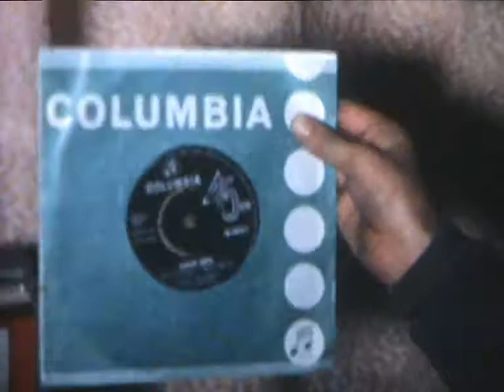Dancing Shoes 1963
Cliff Richard's film Summer Holiday was released in 1963 and Dancing Shoes was the second single released in the UK in the same year. I was a great Cliff Richard fan and my father though it would be great to make a short film of me Miming to the music, strange as its a silent film.Brother Owen and mother were talked into being the adoring audience, all helping make this a very amusing film even if the intention was more serious. Other this of note here are the wallpaper and mothers pearls